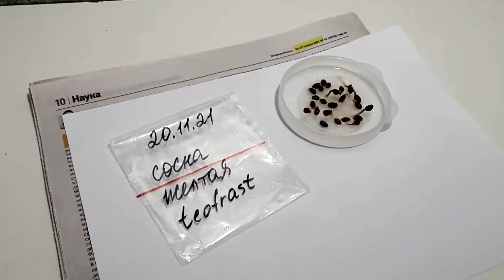Сосна желтая из семян тест на всхожесть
Тест на всхожесть Сосна Желтая Pinus ponderosa на ноябрь 2021г.

Whatsapp канал публикация новинок и агротехники

Instagram teofrast Публикация новинок и новостей
Instagram teogrow опыт и агротехника

Telegram TeofrastMARKET публикация новинок и новостей
Telegram TeofrastGROW опыт и агротехника

Описание:
Сосна Желтая наиболее распространенный вид сосны Северной Америки. Высота взрослого дерева от 18 до 40м (рекорд около 80м). Толщина ствола от 80 до 120см в диаметре. Ствол прямой. Крона конусообразная. Кора от желто-коричневой до красно-коричневой. Хвоинки очень длинные до 30см.

Сосна желтая использовалась в медицинских целях несколькими племенами коренных североамериканских индейцев, которые особенно ценили ее за антисептические и ценные свойства, используя ее для лечения целого ряда кожных заболеваний, порезов, ран, ожогов и т.д. Также ценилась за ее благотворное влияние на дыхательную систему и использовалась для лечения различных заболеваний грудной клетки и легких. Скипидар, полученный из смолы всех сосновых деревьев, является антисептическим, мочегонным, противомикробным и глистогонным средством. Это ценное средство, используемое внутренне при лечении почек и мочевого пузыря, и используется как внутренне, так и в качестве растирания и паровой ванны при лечении ревматических заболеваний. Он также очень полезен для дыхательной системы и поэтому полезен при лечении заболеваний слизистых оболочек и респираторных заболеваний, таких как кашель, простуда, грипп и туберкулез. Внешне это очень полезное средство для лечения различных кожных заболеваний, ран, язв, ожогов, фурункулов и т.д. И используется в виде мазей, припарок, травяных паровых ванн и ингаляторов. Ветви используются в травяных паровых банях для лечения мышечных болей. Отвар верхушек растений использовался при лечении внутренних кровотечений и высокой температуры. Настой высушенных почек использовался для промывания глаз.